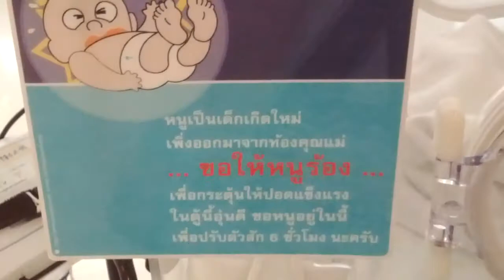LIFE IS A GIFT